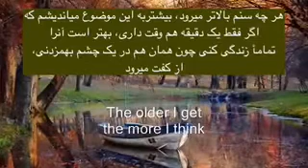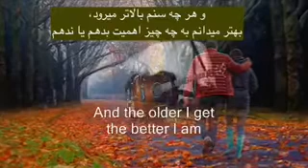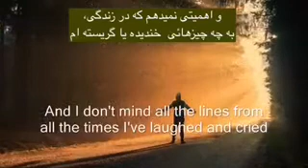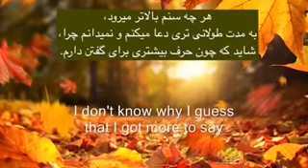هر چه سنم بالاتر میرود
آوریل ۲۰۲۱ ترجمه یک آهنگ کانتری